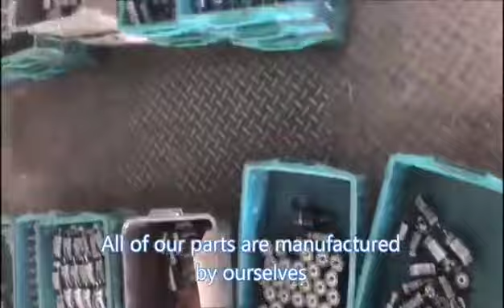Pneumatic and air tools,rotary tools,die grinder,screwdriver,impact wrench,factory directly export